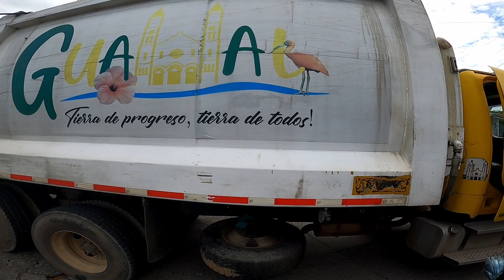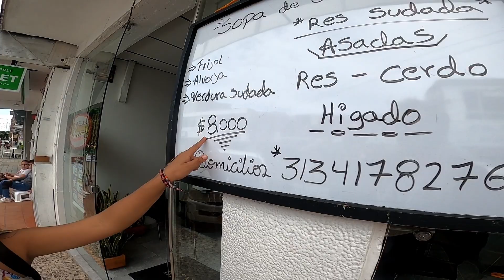🇨🇴 Stopiramo KAMIONE s KOLUMBIJKAMA usred NIČEGA!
Pozdrav iz prevruće Mete, nizinske regije južno od Bogote, gdje bi vas začudilo koliku ogromnu razliku u temperaturi čine 150 kilometara udaljenosti.

Pridružite nam se u potrazi za rijekom Orotoy, gdje tražimo osvježenje od paklenih vrućina, gdje neočekivano uspijevamo autostopirati 3 vozila u jednoj od "skrivenih" regija Kolumbije, barem što se masovnog turizma tiče.

Slobodno komentirajte i jako nas zanima kako bi mogli unaprijediti sljedeće klipove. Isto tako, recite koje stvari želite da istražimo i predstavimo pa ćemo se potruditi istražiti taj aspekt Kolumbije. No drogas por favor!

Uživajte u klipu i živjeli! Pretplatite se na kanal za još više sadržaja iz Južne Amerike u budućnosti!
Dos Gringos Croata je hobi projekt čiji je cilj prikazati život u Južnoj Americi bez našminkanih videa, iz prvog lica. Želimo pokazati da je Južna Amerika veoma slična Balkanu ali isto tako i veoma različita. Razbijmo stereotipe zajedno!